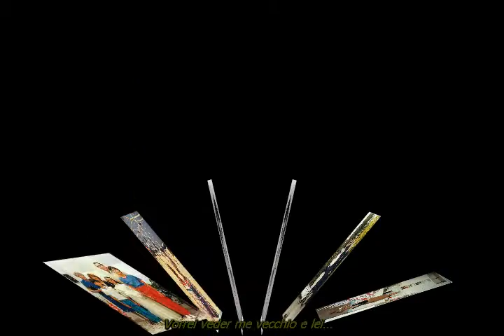A Mia Madre di Edmondo De Amicis 1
una poesia dedicata alla propria mamma.